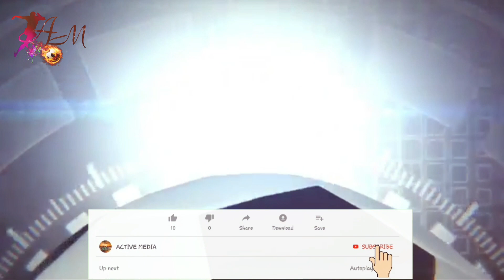موضع محکم بارسلونا در مورد مسی؛ غیرقابل فروش